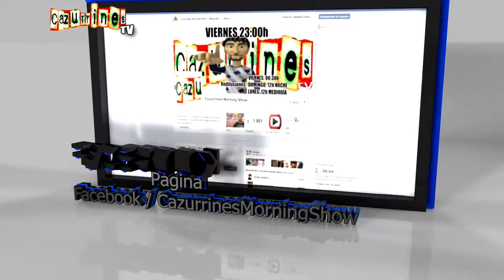SUMARIO PROGRAMA 143 CAZURRINES TV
SUMARIO PROGRAMA 143 CAZURRINES TV NUEVA TEMPORADA:

Empezamos el Verano con un repaso a las mejores actividades de las fiestas de San Juan y San Pedro 2013 de León. Reportaje con los pupilos del gran Alfredo Arrojo que boxearán el próximo Viernes 29 de Junio a las 20:30h en el Polideportivo La Torre. Al Cine con El hombre de acero y Monstruos University. Cazutest de lujo con nuestra diseñadora más internacional María Lafuente. En nuestro Doblaje, Hernández y Fernández de Las aventuras de Tintín le ponen un poco de misterio a estas fiestas. Las bicicletas son para el Verano es el título de nuestra alocada Cámara Oculta.

VIERNES 21 de JUNIO a las 23:00h y 00:30h
DOMINGO 23 de JUNIO a las 12h de la noche
LUNES 24 de JUNIO a las 12h del mediodía